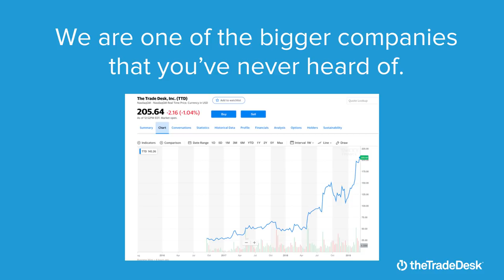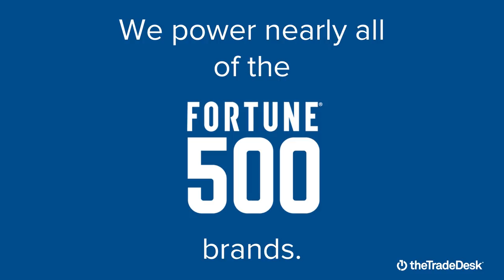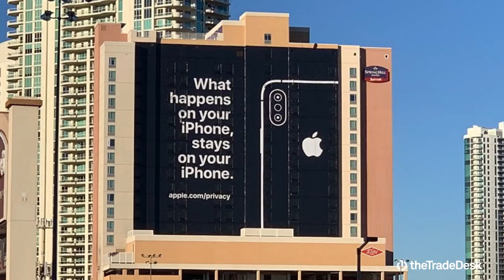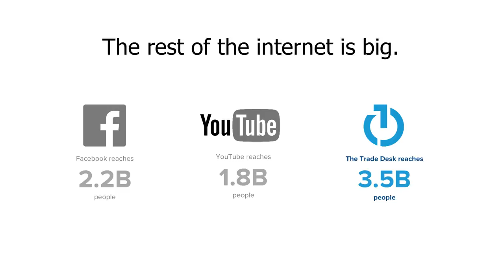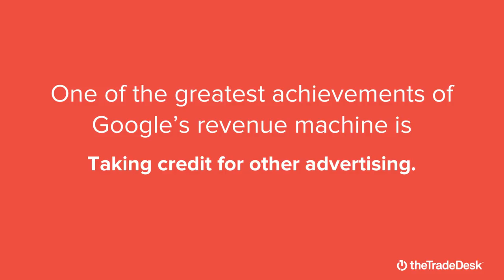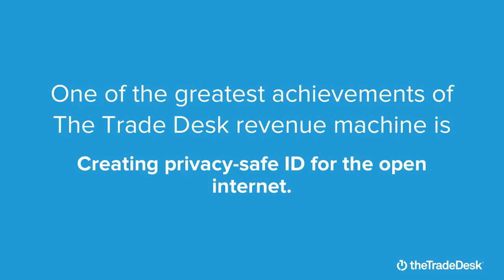Jeff Green: The Future of Media (Keynote) | OMR Festival 2019 - Hamburg, Germany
The Trade Desk is an exception to the rule: Jeff Green and his team have been one of the very few adtech companies not only to achieve significant growth, but also to excite investors. In his Conference keynote, Jeff will talk about what sets The Trade Desk apart from the rest, the strategies and offers that enable his company to compete against the major platforms and what his outlook for the future is.

At OMR, we view ourselves as a platform for industry professionals by industry professionals. We bring together players from every corner of the digital marketing stratosphere: marketing makers with global visionaries, head hunters with prime candidates and information seekers with experts. Our range of products includes the annual OMR Festival with 52,000 visitors in 2019, big-name international speakers, stellar networking opportunities and unique industry insights, our German and English-language blogs, our weekly podcasts, monthly reports, jobs portal, and many more. Welcome to the home of Digital Marketing